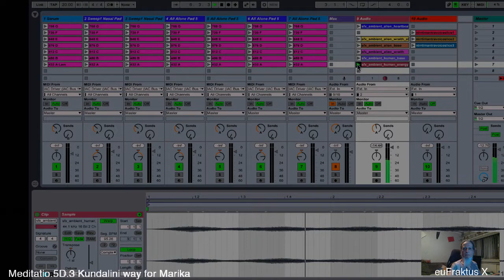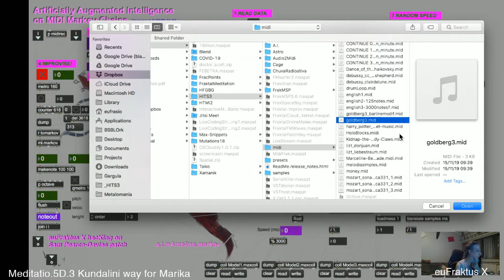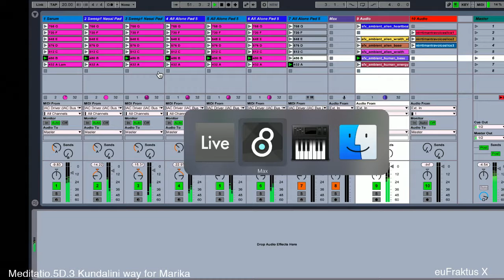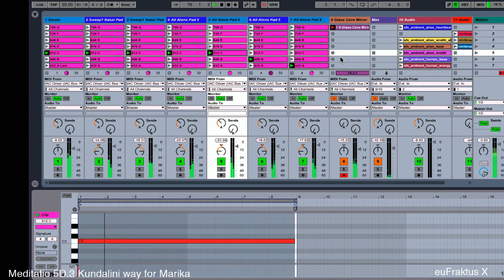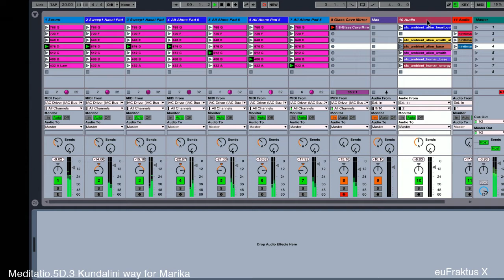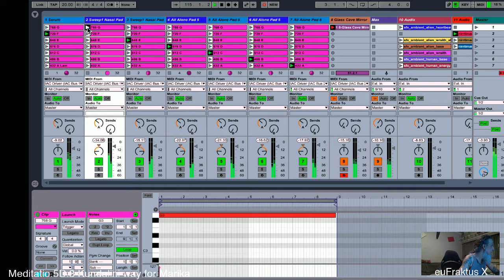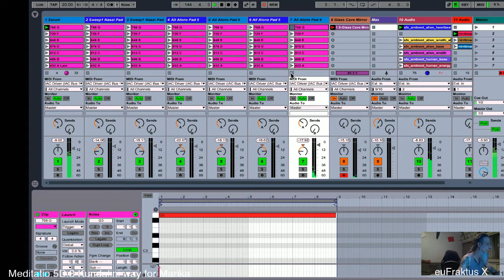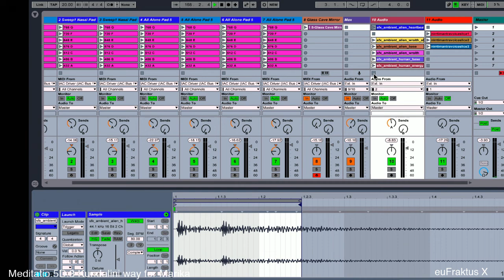Meditatio.5D.3 Kundalini way for Marika by euFraktus X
Third improvised meditation based on the seven chakras tones (432, 486, 512, 576, 648, 720 and 768 Hz) building, with Marceline.Markov improvising on third Bach's Goldberg Variation and a fractal cloud granulator on a mantra sample, dedicated to Marika Morcelli on her birthday.

All used software are open source and available for free downloading at holofractalmusic.wordpress.com